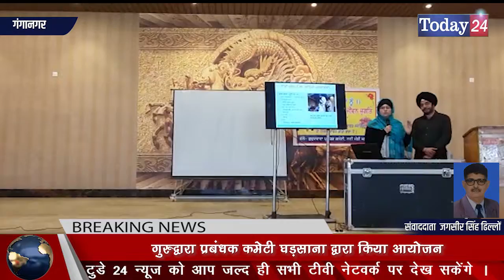खुशियों से भरपूर परिवारिक जीवन व्यतीत करने की कार्यशाला | Today24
घड़साना आनंद मैरिज गार्डन में आज अपने (पार्टनर) जीवन साथी के साथ परिवारिक जीवन को खुशियों से भरपूर व्यतीत कैसे करना चाहिए कि कार्यशाला का आयोजन किया गया।